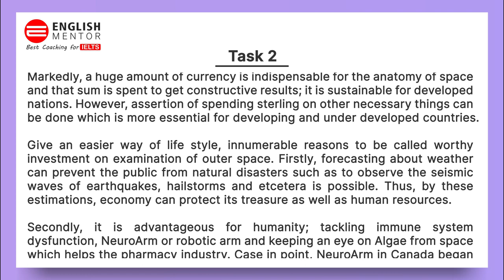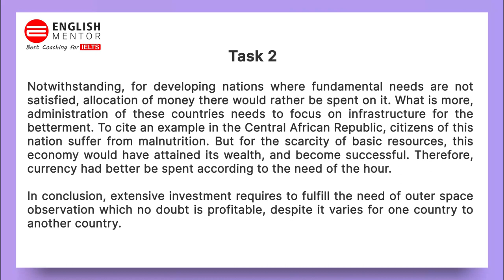IELTS Academic Task 2 Essay - Sample Answer | English Mentor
Space exploration requires vast sums of money. Is the amount of money spent on space research justifiable? Could the money be better spent?

Our Key features are:
• Personalized Coaching
• Experienced